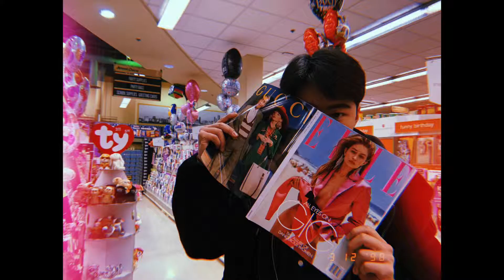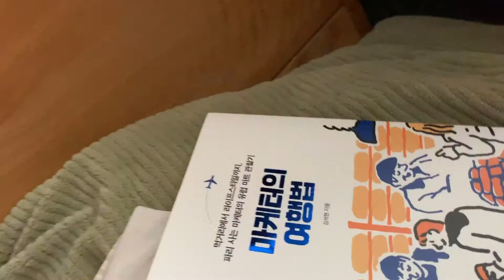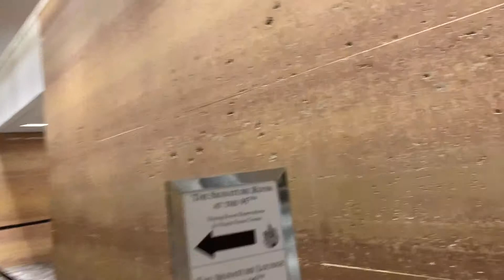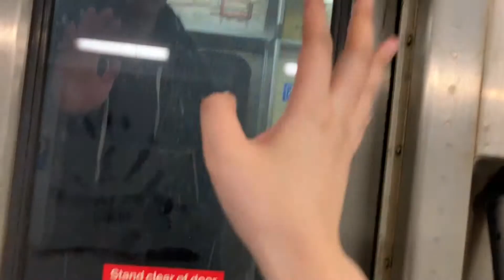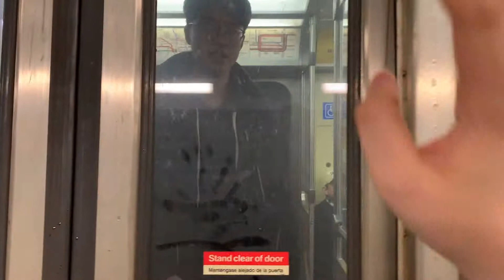유학생vlog|장거리 남매 브이로그 /동생이랑 시카고 여행!! /Hanging out with my brother in chicago vlog 🇺🇸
누나: @_jackiecho
동생: @vic33vic